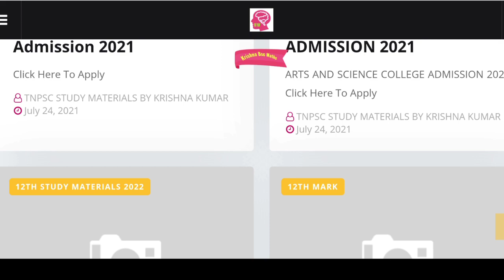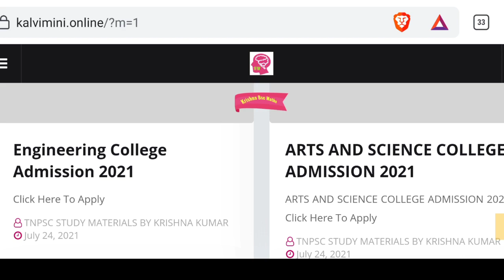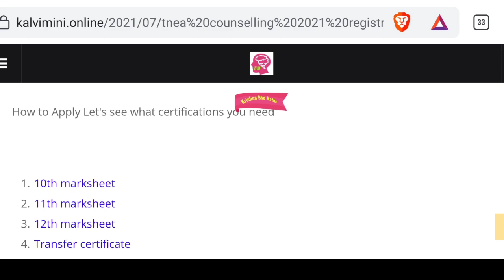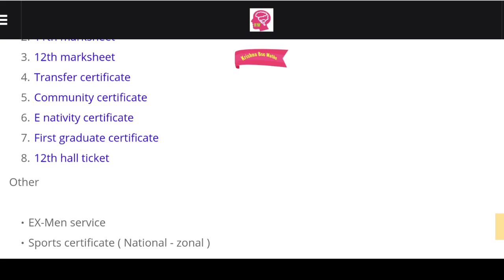GOVERNMENT COLLEGE ADMISSION 2021 | HOW TO APPLY 2021 | ONLINE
Kalvi Mini